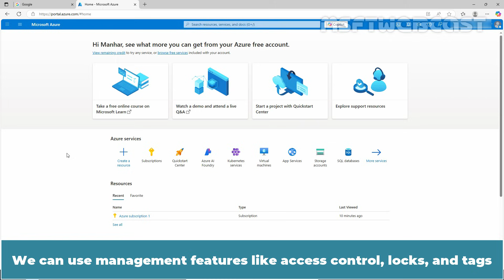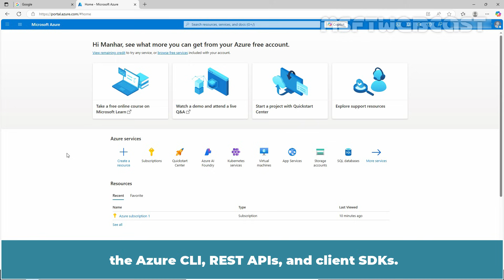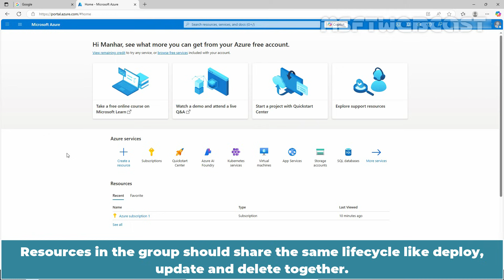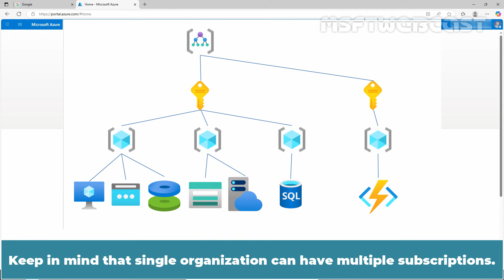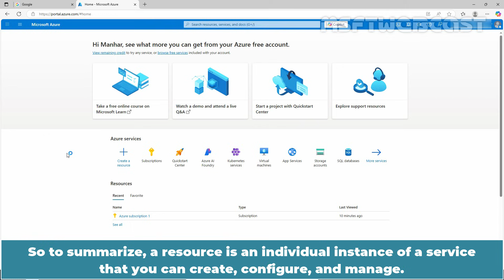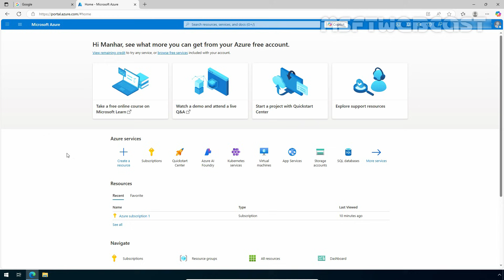2. Understanding Azure Resource Manager and its Hierarchy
In this video, we dive deep into Azure Resource Manager (ARM), Microsoft's powerful management platform for managing your Azure resources. You'll learn what ARM is, why it's crucial for organizing, deploying, and securing your cloud infrastructure, and how it fits into the broader Azure ecosystem.

We'll break down the ARM hierarchy, which includes management group, subscriptions, resource groups, and resources, showing you how these components work together to provide effective and scalable cloud solutions.